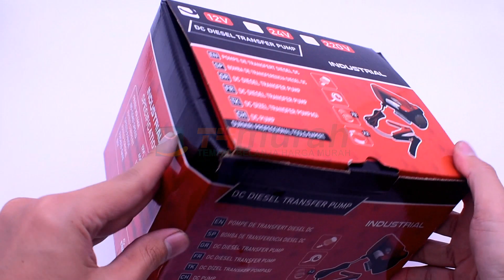Mesin Pompa Minyak DC 12V & 24Volt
Perhatian !!!
" MAKSIMAL PENGGUNAAN per 30 MENIT "harus di matikan dahulu
Cocok untuk pompa sedot oli, minyak, solar dll

Link Penjualan :
 Tokopedia
Pompa 24Volt

Shopee
Pompa 24Volt